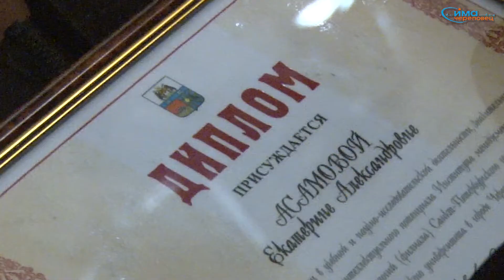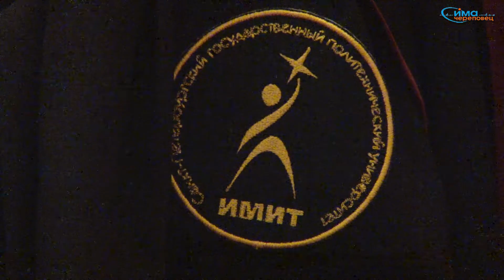2012 07 09 Вручение дипломов выпускникам ИМИТ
В Череповце прошел торжественный выпуск студентов ИМИТ в Камерном театре.